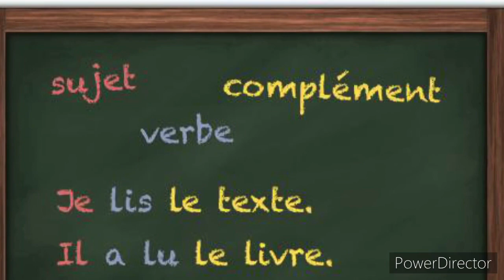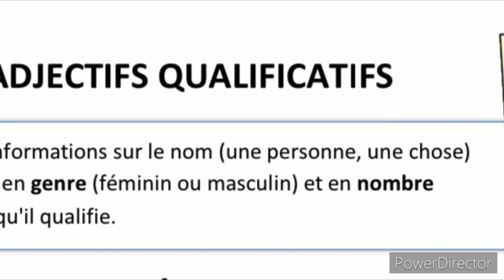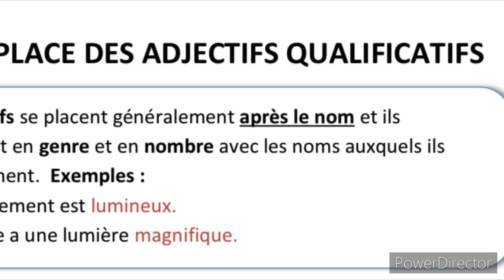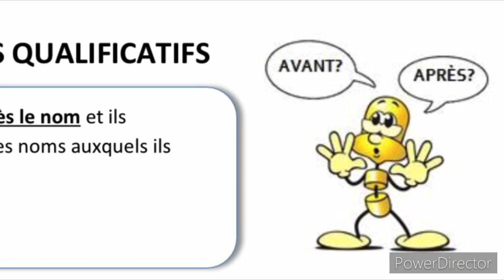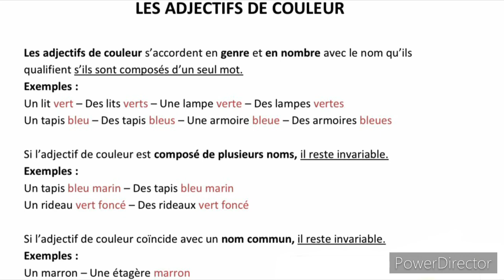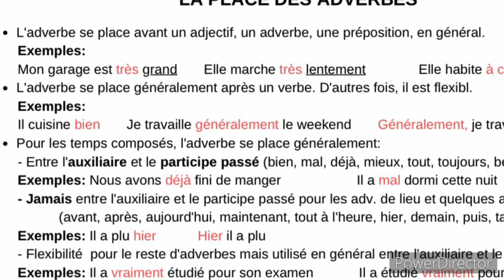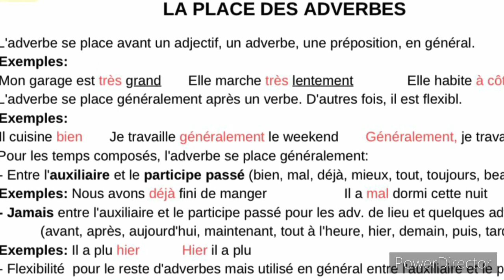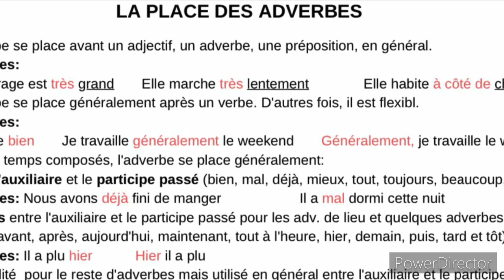🇫🇷apprendre ensemble la grammaire 📚 facilement 📝📖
Apprenons facilement la grammaire : adjectif et adverbe 📖